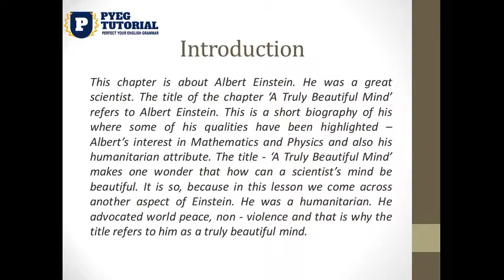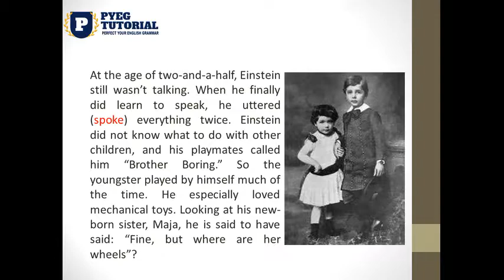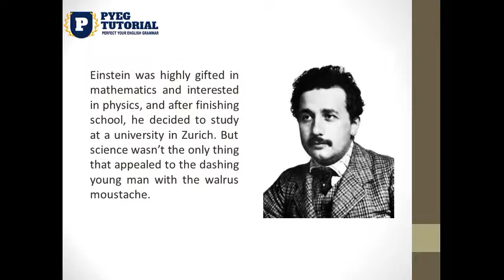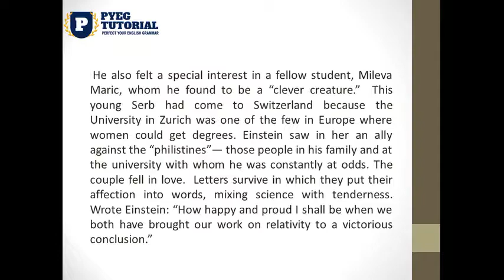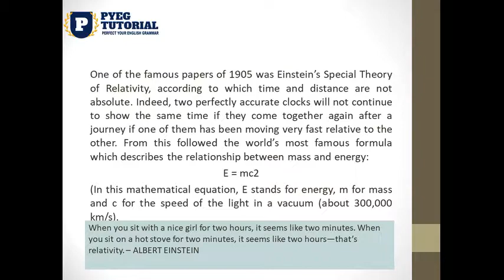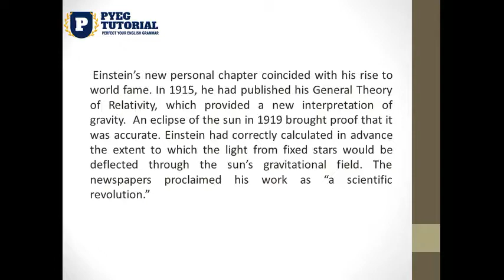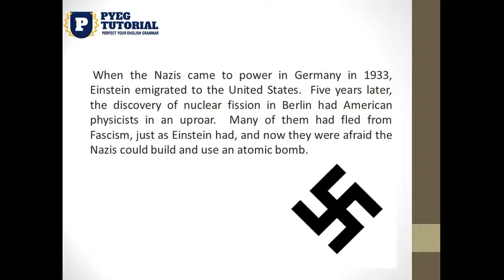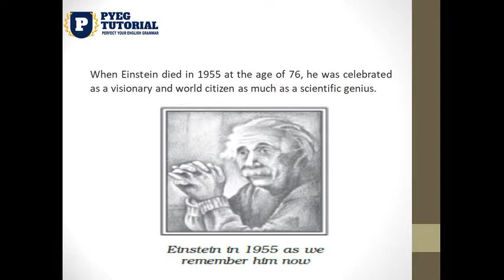A Truly Beautiful Mind Class 9 English Beehive Chapter 4 Explanation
Hi
Welcome to my pyeg tutorial youtube  channel. I love to teach English and encourage the students to learn English not as subject but as skill.
A Truly Beautiful Mind Class 9 English Beehive Chapter 4 Explanation - difficult words meaning. In this video we have given given detailed line by line explanation of the Class IX English lesson "A Truly Beautiful Mind" Class 9 English Lesson as per the new CBSE Syllabus- This is from NCERT Book. THis lesson is about Albert Einstein. We all know him as a great scientist - A biography which talks about the good qualities of Einstein - We all wonder that How can a scientist mind be beautiful ? In this Chapter we get to know about humanist attributes of the Great Scientist - Albert Einstein.